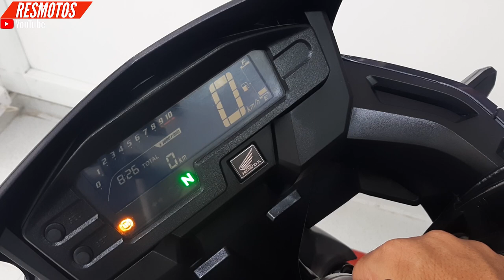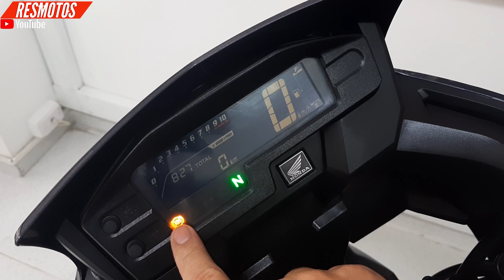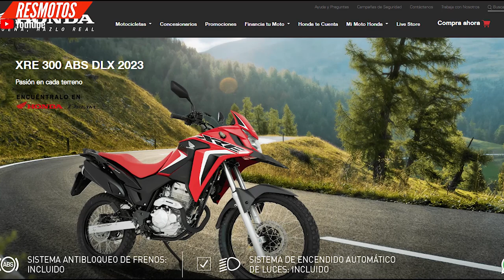Nueva Honda XRE 300 2023 ADV Rally | Mejor Máquina Que la Yamaha XTZ 250 🤔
Fuente de la Música

Acá encuentras los enlaces de los videos de Apoyo, respetando las normas y lineamientos  de la plataforma, y así aportando contenido de valor para la comunidad.